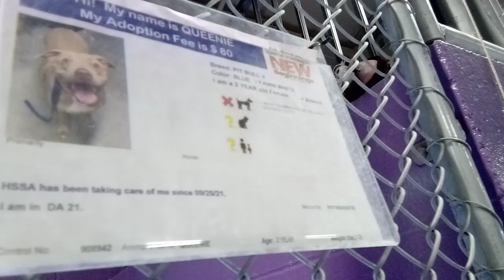Queenie 2 Yr Old Pet ID 908942 Kennel 25 for HSSAZVID 20211213 115017